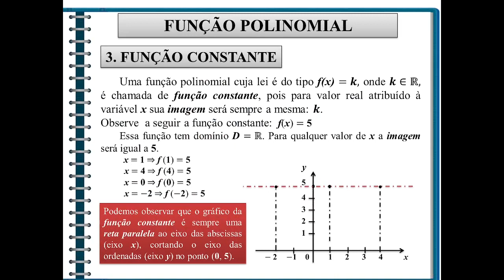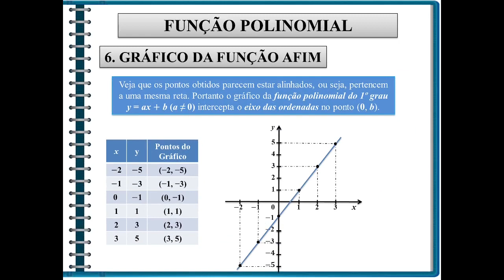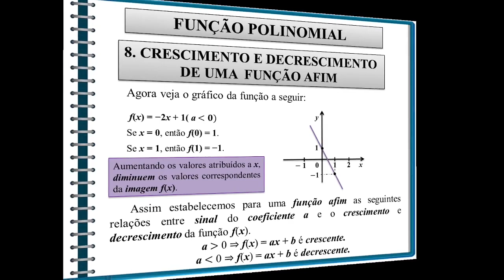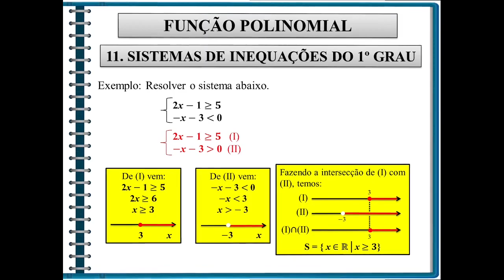Aula 09 Função Polinomial do 1º Grau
Séries Educacionais da APML
Apresentamos a 9ª aula da Série "Revisando a Matemática do Ensino Médio". Aula produzida pela professora Daniele Melo abordando os conteúdos do Ensino Médio.